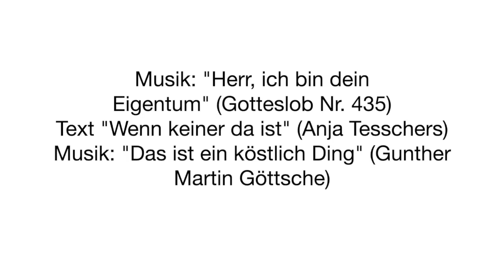Gebetsimpuls aus der Domkirche Klagenfurt am 20. März in Zeiten des Corona Virus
Das Team der Dompfarre Klagenfurt erstellt einen täglichen Gebetsimpuls für das persönliche Gebet.